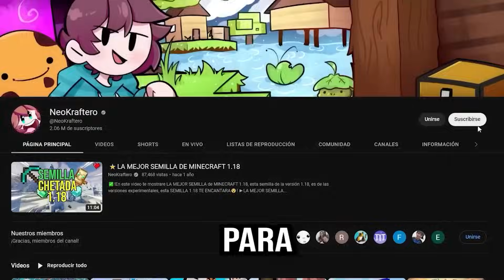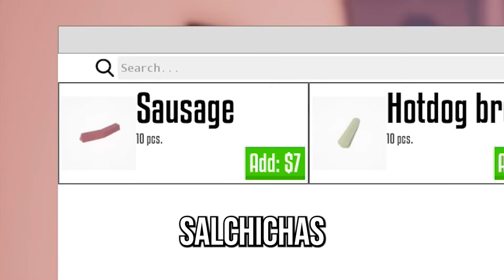Me convertí en Chef 👨‍🍳💥...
En este vídeo jugaremos one armed cook, un juego donde me volveré un gran CHEF.